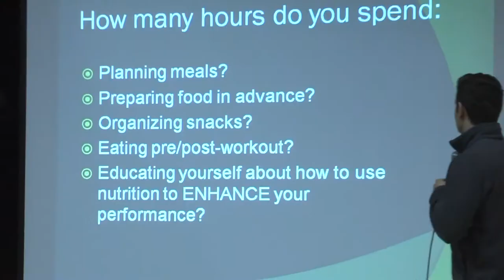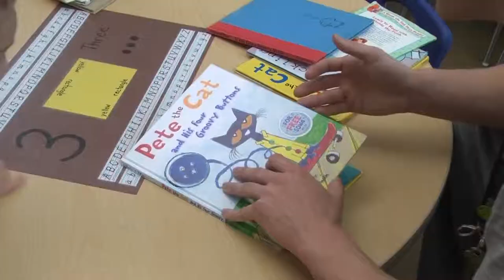GPS Role Model Event - Portland State Athletics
Members of the Portland State student-athlete community hosted children from the Friends of the Children foundation here in Portland to help tutor, mentor and spend time with elementary school students. Freshman wide receiver to the Portland State football team talks about his and the rest of the student-athlete's experiences.